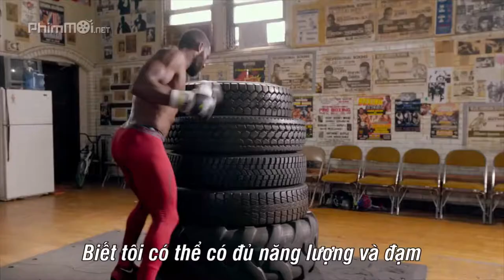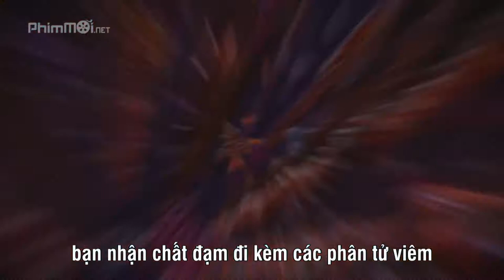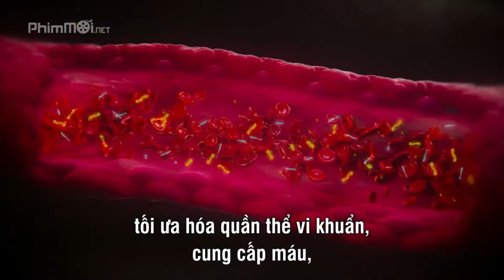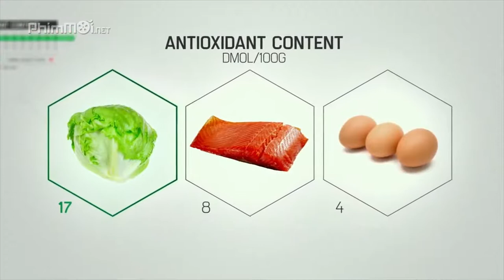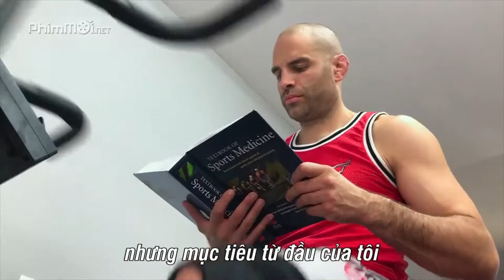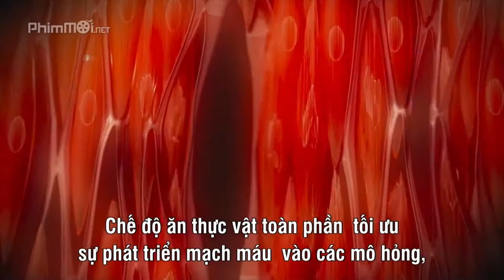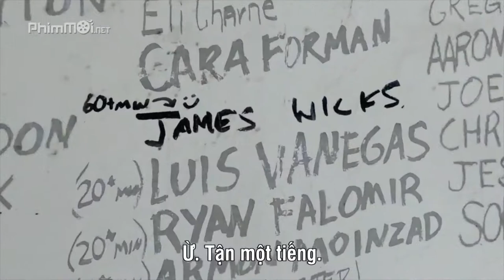Ăn chay phục hồi chấn thương nhanh,giảm viêm gấp 29 lần so với ăn thịt.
Ăn chay giúp máu lưu thông nên máu đi đến được mọi nơi để cung cấp oxi và dưỡng chất nuối cơ thể cho nên khi ta bị chấn thương sẽ phục hồi nhanh hơn người ăn thịt.